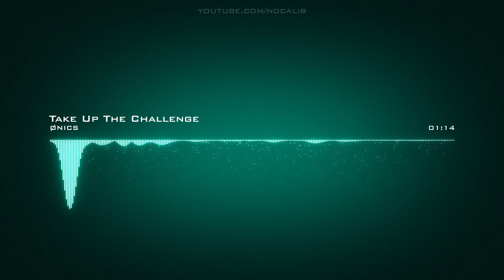ØNICS | Take Up The Challenge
Artist: ØNICS | Track: Take Up The Challenge